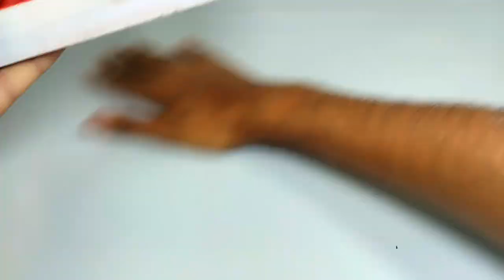I Turn making free energy Generator 8000W use copper wire II